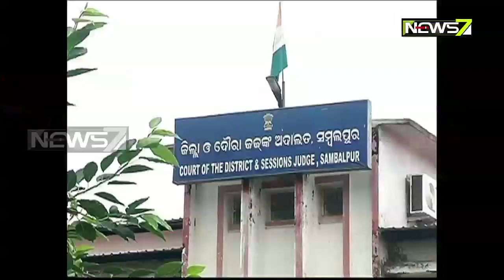South Odisha Or Western Odisha For High Court Bench?